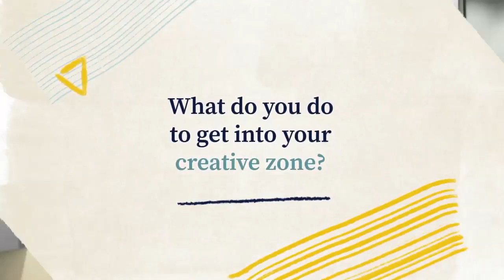Co robisz, by obudzić w sobie kreatywność?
What do you do to get into your creative zone?
Eksperci opowiadają, jakimi sposobami budzą w sobie kreatywność.